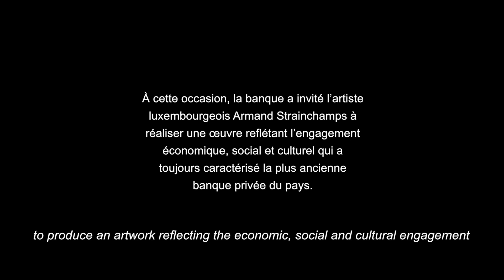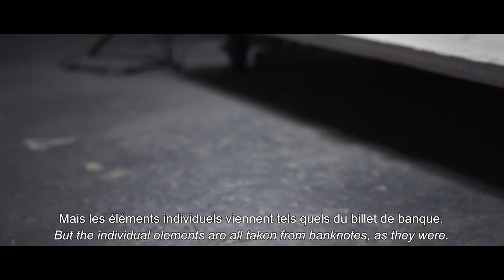The same as 10 times 16 - Armand Strainchamps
Découvrez l'univers artistique de l’artiste luxembourgeois, Armand Strainchamps à travers l'exposition "The same AS 10 times 16". Une œuvre dédiée au 160e anniversaire de la BIL a été réalisée par l’artiste. Pour la série de toiles qui composent l'œuvre, l'artiste s'est inspiré des billets que la banque a eu le privilège d'émettre depuis sa création et jusqu'à l'introduction de l'euro.